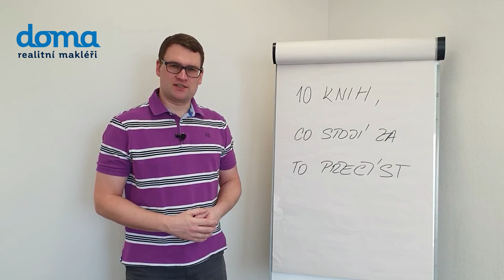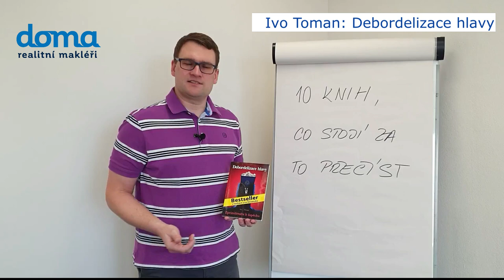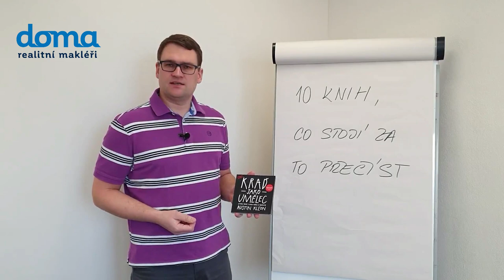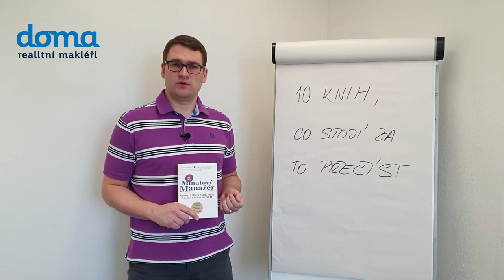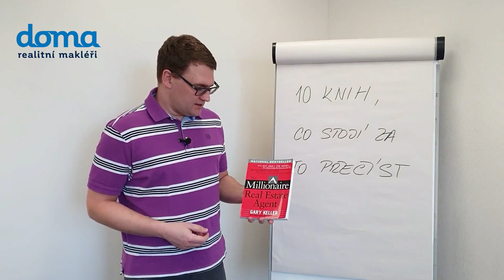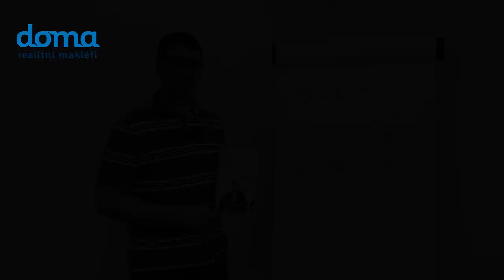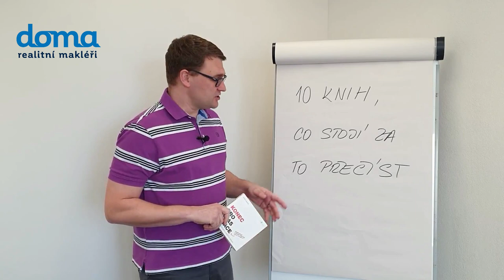Knihy, co stojí za to přečíst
Vyjděte ze současné situace úspěšnější, zkušenější a motivovanější. Posuňte své podnikání ještě dál. Máme pro vás 10 knih, které vám ukážou cestu.

Seznámíte se s knihami, které vám:

Čtivě a srozumitelně poradí, jak zlepšit své podnikání.
Ukáží, jak úspěšně vést tým, zorganizovat si čas nebo udělat dojem na obchodním jednání.
Předvedou, jak zapracovat i v oblastech, které jste dosud opomíjeli.

Kdo je Dominik Ženatý?

zkušený realitní makléř z Brna
ředitel kanceláře DOMA realitní makléři
podnikatel, který v posledních týdnech úspěšně přizpůsobil svou práci nové situaci a daří se mu získávat stále nové zakázky

doporučené knihy:
Petr Ludwig: Konec prokrastinace
Ivo Toman: Debordelizace hlavy
Austin Kleon: Kraď jako umělec
Jan Markel: Nezastavitelný růst
Blanchard, Johnson: Minutový manažer
Blanchard, Miller: Tajemství týmů
Ladislav Špaček: Business etiketa a komunikace
Gary Keller: The Millionaire Real Estate Agent
Ryan Serhant: Sell It Like Serhant
Tom Cunliffe: 200 tipů pro jachtaře